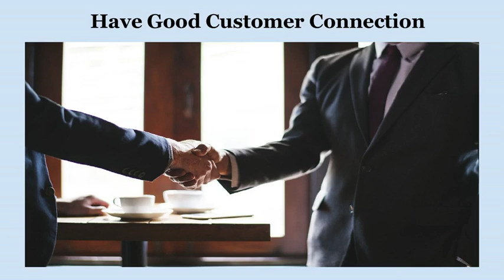Tom Salzano : Benefits Of Being A Solopreneur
In this Video, Tom Salzano has shared the benefits of being a solopreneur